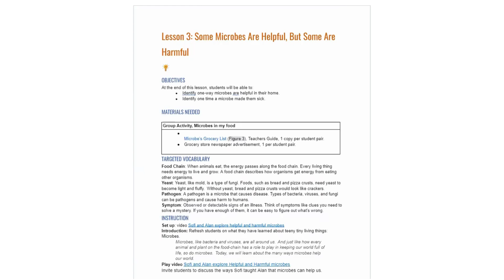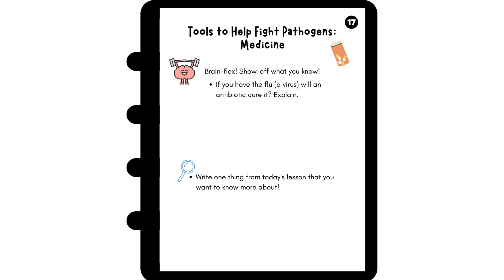Afterschool Science Elementary Program: Microbes, The Ultimate Survivors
Microbes: The Ultimate Survivors is a program offering an 8-lesson introduction to microbes and antimicrobial resistance. We do ask that you help us continue improving the program by filling out brief end of lesson surveys.